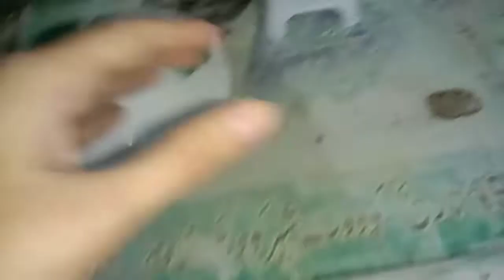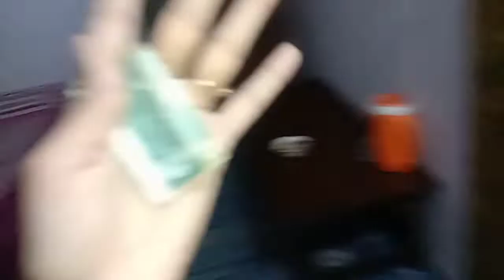chle gay bajii waly 😢 me akyli ho gaii 🥺 |mazy mzy ky khane banay 😋|koffta biryani |Karhai ____&_&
insta linkk .